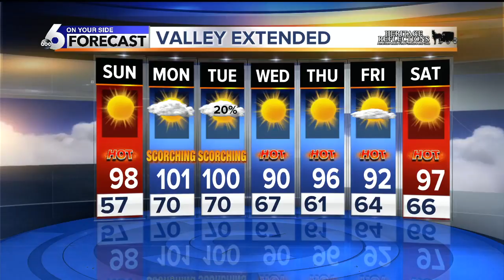KIVI 6 On Your Side Latest Headlines | July 20, 6pm